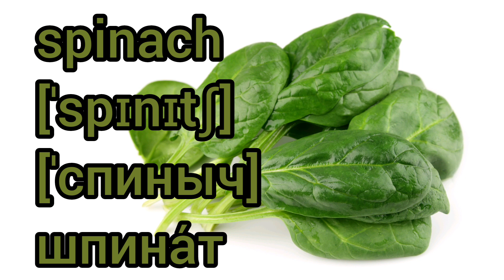How to Pronounce Spinach in British English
How to Say Spinach in British English

Как произносится шпинат по-английски

Как произносится шпинат на английском языке

Англо-русский видеословарь

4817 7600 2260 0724 Сбербанк

Channel support -
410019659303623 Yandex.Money